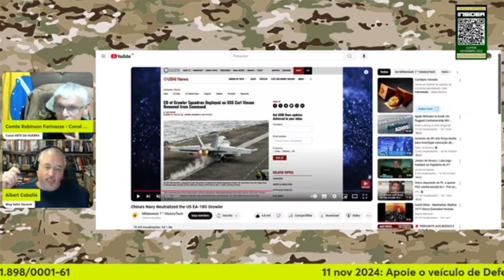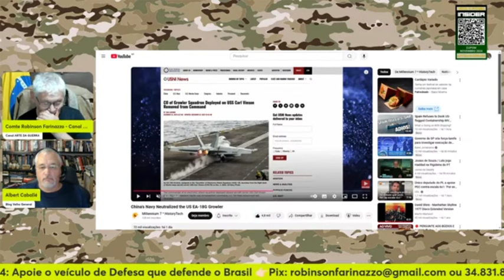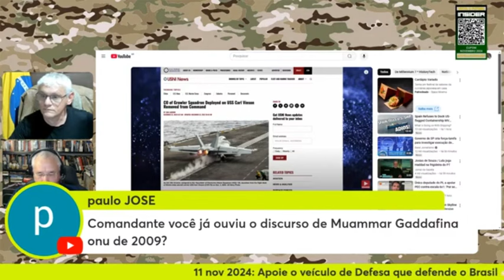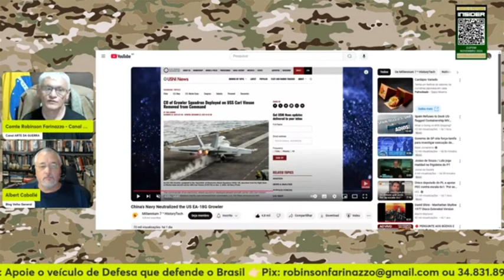'LEVARAM 16 MESES PARA...' & VÃO PASSAR TECNOLOGIA PARA A CH1N4?| Cortes Arte da Guerra